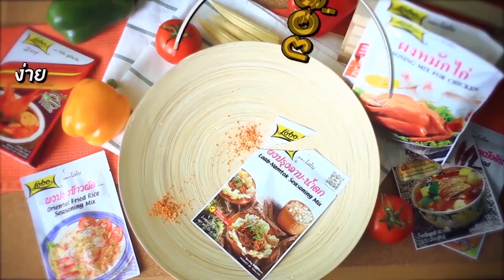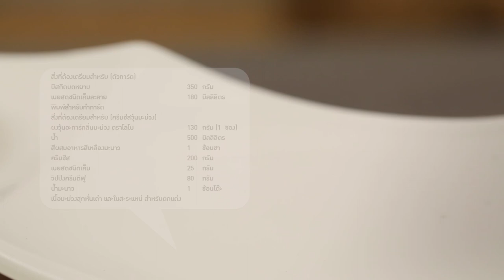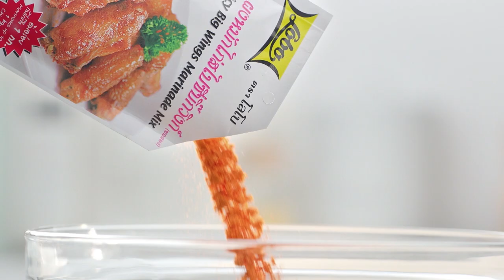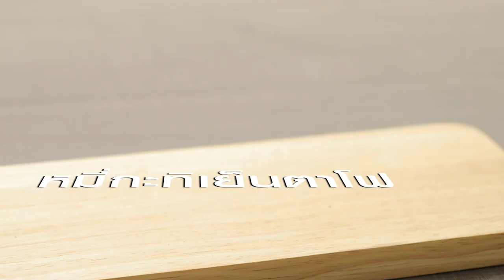นาธาน โอร์มาน ลูกสาวสุดที่รักของ อ.ยิ่งศักดิ์ มาพร้อมกับคิ้ว 16 มิติ l กินได้ก็กิน l EP135 [ FULL ]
'นาธาน โอร์มาน' ลูกสาวสุดที่รักของ 'อ.ยิ่งศักดิ์' มาพร้อมกับคิ้ว 16 มิติ ทำเมนู กุ้งผัดเผ็ด จะกินได้ หรือเททิ้ง ห้ามพลาด!!

▲Line @yingsakfood